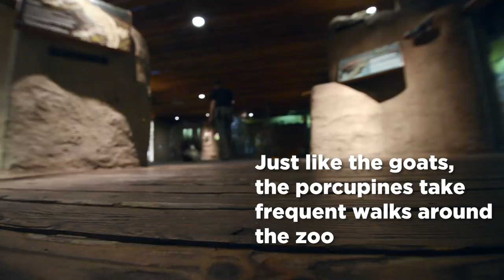Tiny Goat Visits Porcupine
Ruth and Sonia visited a porcupine named Sharpie, and things got a little prickly.